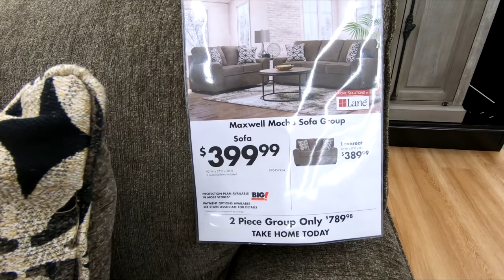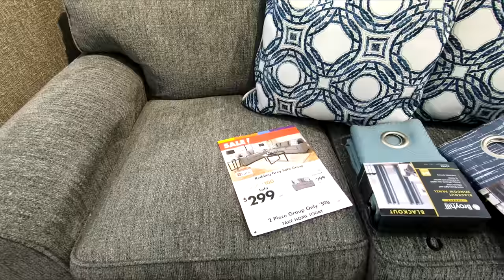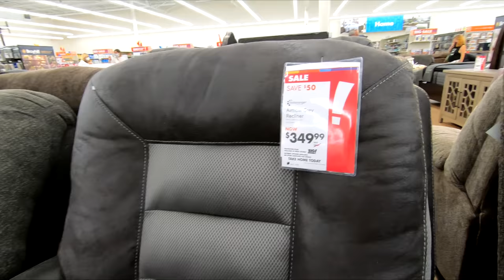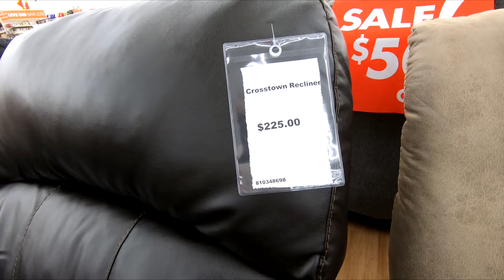BIG LOTS HOME FURNITURE SOFAS COUCHES ARMCHAIRS SHOP WITH ME VIRTUAL SHOPPING STORE WALKTHROUGH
CLOROX DISINFECTING WIPES ON AMAZON (75 CT EACH, PACK OF 3) PURELL ADVANCED HAND SANITIZER SOOTHING ON AMAZON Big Lots 2020 shop with me store walk through virtual shopping tour guide with home furniture and sofas and couches and sectionals and sofa and couch ideas and armchairs and chairs and recliners and ottomans and coffee tables for spring 2020 and summer 2020 and biglots home shopping biglotsshopwithme biglotsshop biglotsshopping newatbiglots furniture at the store in Ocean New Jersey which is like a Walmart or Costco or BJs or IKEA or Kmart or Target or Home Goods or HomeGoods and also Marshalls or TJ Maxx or Home Sense and they also have home goods items like planters for plants and pots, furniture and chairs and armchairs and sofas and couches and sofa and couch ideas and tables and beds and kitchen furniture and living room furniture and baskets and tabletop decor, spring decorations and floral and flowers and vases and stem and stems and holiday seasonal decor and other items for the house to decorate and look nice and pretty and beautiful for spring time and summer and fall and winter and Christmas and filmed with my GoPro Hero 7 Black video camera and NJShoreBeachLife channel will have shop with me shopping store walk through videos from stores around the NJ or New Jersey shore area including Walmart, Target, IKEA, Home Goods, Marshalls, TJ Maxx, Burlington, Dollar Tree, Hobby Lobby and others and thanks so much for watching